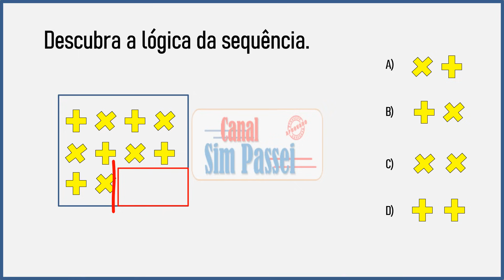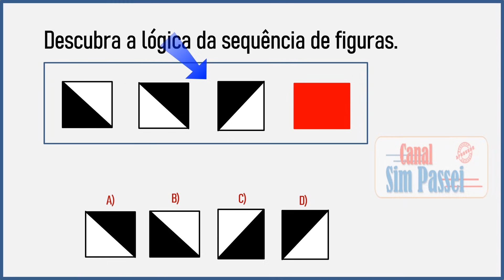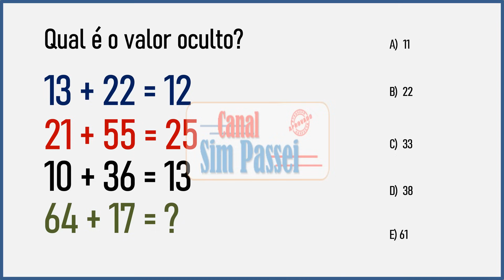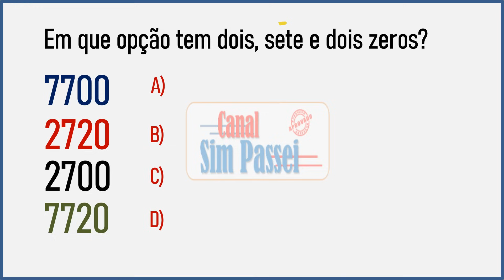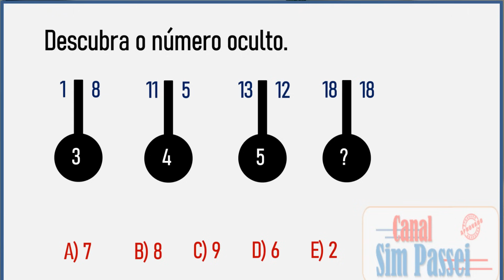PSICOTECNICO DETRAN 2023 – Os testes mais cobrados em todas as regiões - AULA 07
Conteúdo do vídeo: Psicotécnico do DETRAN 2023. Os testes mais cobrados no exame psicológico do DETRAN.

VÍDEOS COM MAIS TESTES PSICÓGICOS.